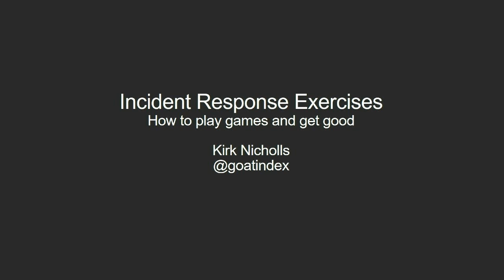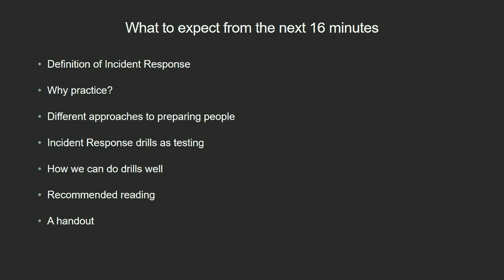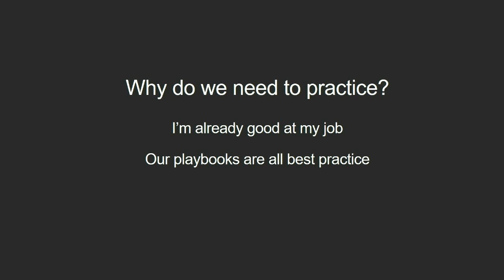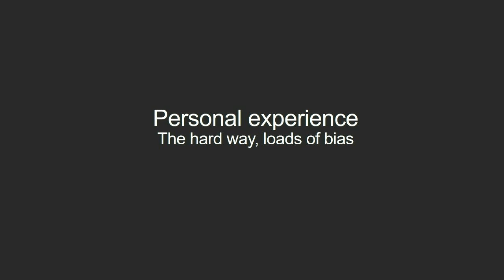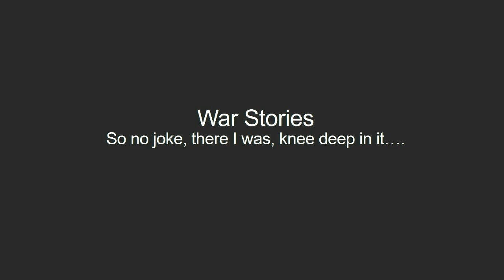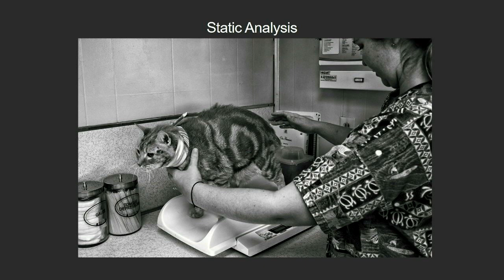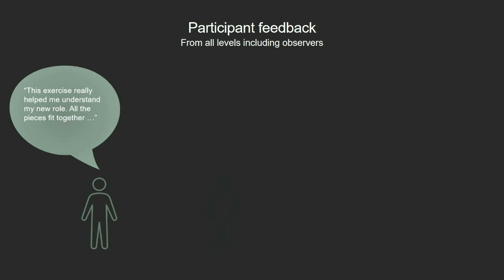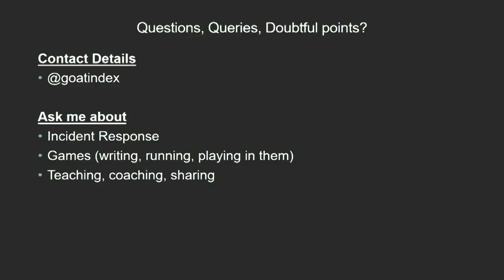"incident response drills: how to play games and get good [keynote]" - kirk (purplecon 2019)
kirk

Computers are exceptionally good at taking instructions and making very fast, very precise mistakes very reliably. Humans are conceptually similar but interpret their inputs and decide on courses of action based on experience.

Preperation and rehearsal for messy, no-notice events that are definitely (hopefuly) not business  as usual makes us more chill for when something (production) does go down due to novel (gremlins) issues. Incident Responders should practice for sensitive and time-critical events before they happen so they are able to return things to a safe and stable state with grace and aplomb.

This talk is for team leaders or security program owners interested in the craft of using incident response exercises to develop their people. We will learn how these synthetic experiences can be devised against specific environments and standards with measurable outcomes. Finally we will cover ways to easily scale difficulty and iteratively improve your exercise program.

Wed Oct 16 14:55:00 2019 at Plenary Room